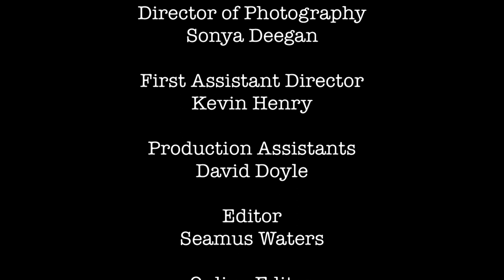Award Winning Short - 48 Hour Film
Winner of 6 awards at the Dublin 48 Hour Film Festival, including 'Best Writing', 'Best Editing', 'The Audience Award' and 'Runner-up for Best Film'.
This short was written, shot and edited within 48 hours.

Written/Directed by David Sheridan.
Starring Susan Loughnane, Brendan O'Brien & Neil Fletcher.
Director of Photography - Sonya Deegan
First Assitant Director - Kevin Henry
Editor - Seamus Waters
Online Editor - Kieran Gallagher
Production Assistant - David Doyle
Sound Guy - Declan Cassells
Gun Wielder - Sarah Williams